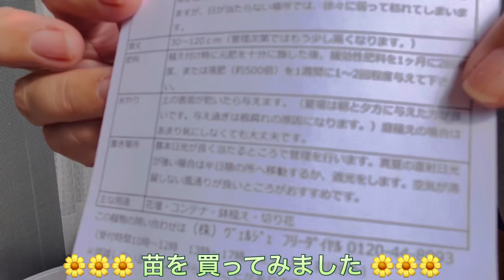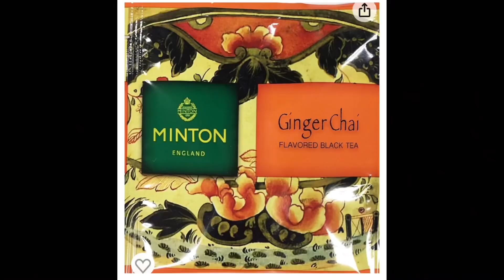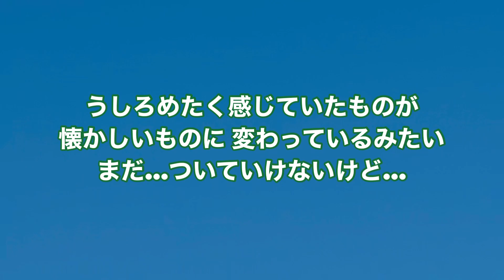ウィンターコスモス イエローキューピットを植える MINTN Ginger chai Wintercosmos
YouTube70回目の投稿です。

　冬に咲く花が欲しくて、ウィンターコスモスを植えてみました。その動画です。（どうやら、真冬は咲かないようです💦）

「誰にでも出来るDIY」を中心に動画を作っています。これを観て「私もやってみようかな」と思っていただけたら嬉しいです。何かお気付きの点などありましたら、アドバイスをいただけると助かります。

〈コンセプト〉
○物を大切にしましょう
○誰かの役に立つと良いな
○紅茶大好き
○スウォッチ大好き
○器大好き
○細かい手仕事が得意

※BGMは全てVLLOで編集しています。